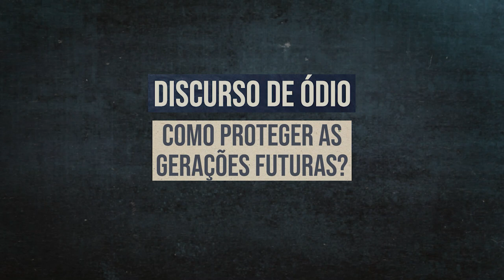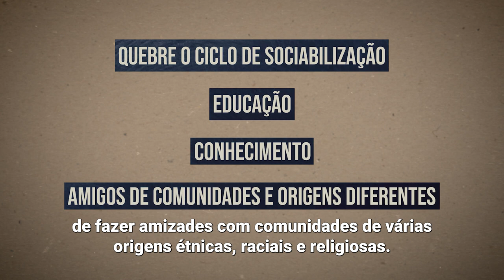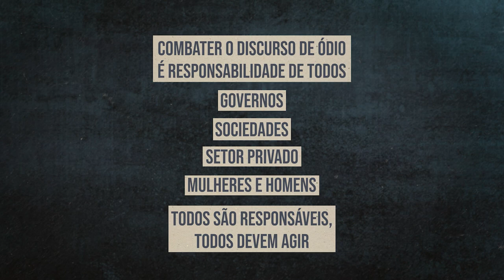Como proteger as gerações futuras do discurso de ódio?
“Todos sabemos que o primeiro passo de sociabilização de uma criança é a família. A criança começa a ouvir falar de ódio dos pais, dos irmãos. E aí começam os estereótipos, sobre as comunidades étnicas, sobre os outros grupos raciais e religiosos, e daí as crianças começam a entender que existe algo chamado ‘o outro’. Que existem ‘nós’ e ‘eles’”.

- Alice Wairimu Nderitu, subsecretária-geral da ONU e assessora especial para a Prevenção do Genocídio.

Em uma mensagem para a ONU Brasil, Alice Wairimu Nderitu destaca algumas ferramentas para quebrar o ciclo de sociabilização do ódio, incluindo:

🔷 Conversar com as crianças sobre as diferenças, explicando que elas não devem ser temidas e que, na verdade, as diferenças e a diversidade são a grande riqueza da humanidade.
🔷 Incentivar amizades com comunidades de diversas origens étnicas, raciais e religiosas.
🔷 Abrir espaço nas famílias e nas escolas para o conhecimento, o diálogo e a educação sobre a diversidade cultural.

Sobre a data:

Neste dia 18 de junho, a ONU marca o segundo Dia Internacional de Combate ao Discurso de Ódio, alertando para as consequências devastadoras da amplificação do discurso de ódio.

Em julho de 2021, a Assembleia Geral destacou as preocupações globais com "a disseminação e proliferação exponencial do discurso de ódio" e adotou uma resolução para "promover o diálogo inter-religioso e intercultural e a tolerância no combate ao discurso de ódio".

A resolução reconhece a necessidade de combater a discriminação, a xenofobia e o discurso de ódio e pede a todos os atores relevantes, incluindo os Estados, que aumentem seus esforços para lidar com esse fenômeno, de acordo com a lei internacional de direitos humanos.

A resolução proclamou o dia 18 de junho como o Dia Internacional de Combate ao Discurso de Ódio, com base na Estratégia e no Plano de Ação da ONU sobre Discurso de Ódio, lançado em 2019.